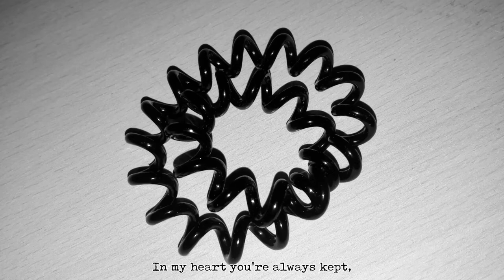Ditch NR8 - In Punk-tuation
Contains a riff interpolation from 'God Save the Queen' by Sex Pistols.

From the album 'Punk Not Intended' released on November 9th, 2018.